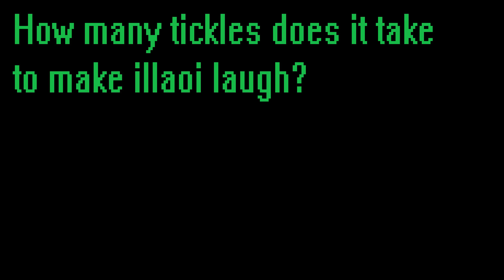Illaoi's Dream Course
My Illaoi is better than my editing.